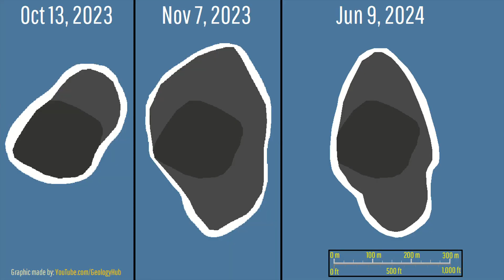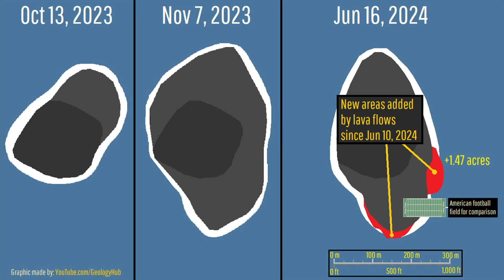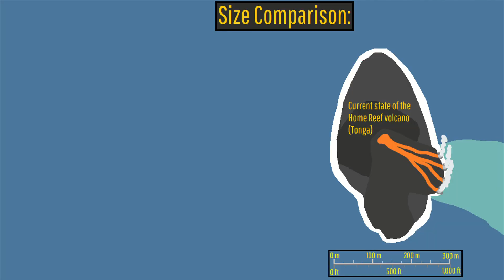Home Reef Volcano Eruption Update; Fresh Lava Creates New Land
A new volcanic eruption just began at one of the world's youngest volcanic islands, at a volcano known as Home Reef. As a result, an area larger than a U.S. football field has been added via a highly viscous lava delta, and this figure is only likely to increase. This video will discuss the ongoing eruption of Tonga's Home Reef volcano, and states what hazards it might pose.

Thumbnail Photo Credit: NOAA, Wikimedia Commons, Public Domain, Colorized with hotspot.ai commercial license credits. Note: The colorized image is not in the public domain, only the source black & white image is.

Sources/Citations:
[2] NASA Worldview, EOSDIS Worldview, (Satellite imagery: NOAA-20 / VIIRS), (Thermal signatures: Terra / MODIS, NOAA-20 / VIIRS, Aqua / MODIS),

0:00 Home Reef Erupts
1:27 Home Reef History
2:53 Island Expansion
3:38 Gas Content
4:17 Expectations